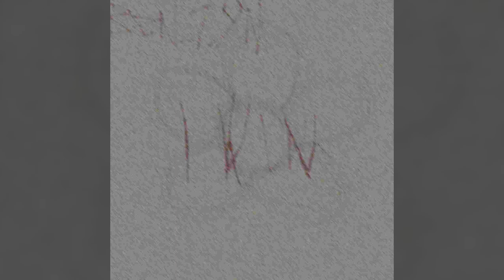It's blooming now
this song is for my friend :3
yep! another shoegaze song
no, that wasnt me trying to sneak a tag in. what u talking about?
if you liked it tell me about it and if you didnt like it pls dont tell me
im sensitive